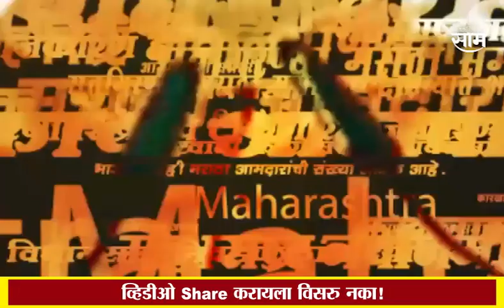Headlines : दुपारच्या हेडलाईन्स : 25 March 2023 : SAAM TV